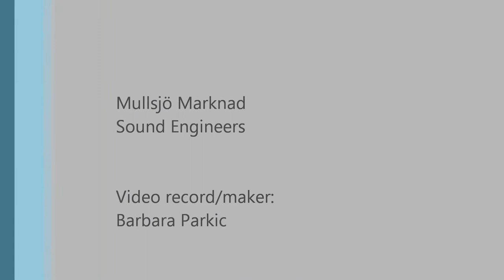MIXED Live Performance August 17 2013, Mullsjö Marknad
MIXED, performing own songs and covers.
August 17, 2013
(sorry for the wrong month in the video)

1:07, MIXED-We Now Live In A Modern World
4:23, Tina Turner- Proud Mary
7:20, Jessie J-Price Tag
10:13, MIXED-Stop The War
14:26, Creedence Clearwater Revival-Have you ever seen the rain
16:52, Rihanna-Umbrella
20:42, The Cranberries-Zombie
23:44, Green Day-Good Riddance (Time Of Your Life)
26:22, Guns n' Roses-Knocking On Heaven's Door

Participants are:
Jessie Valdez
Barbara Parkic
Andrei Firanescu